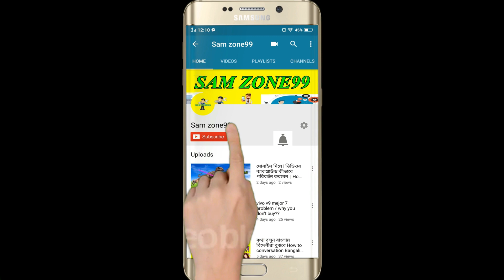How To Make A Usb Coffee Heater & Drink's Cooler- বানিয়ে নিন কফি গরম এবং ড্রিঙ্ক ঠান্ডা করার মেশিন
in this video I gonna be show you How To Make A Usb Coffe Heater & Drink's Cooler at home আমার ভিডিও গুলো ভালো লাগলে আমার চ্যানেলটি